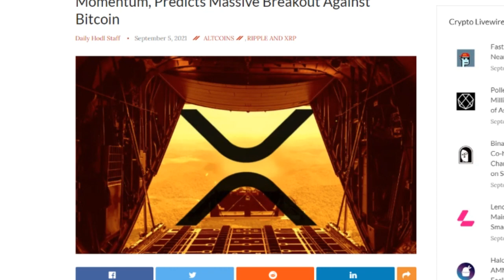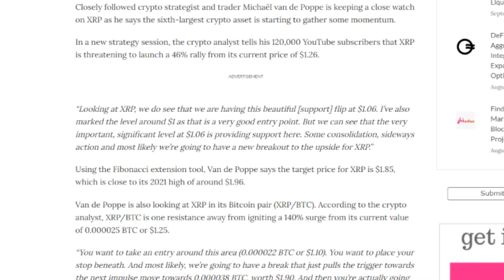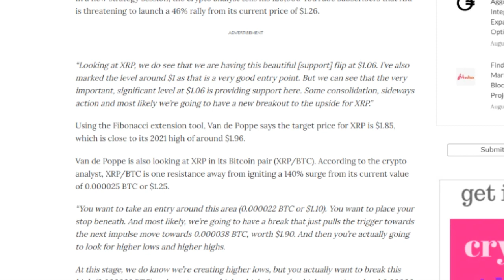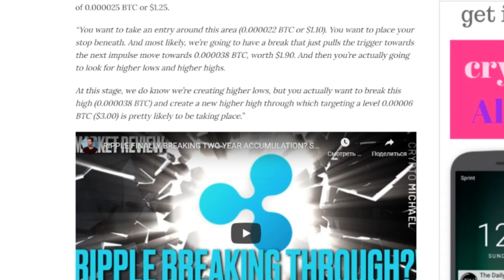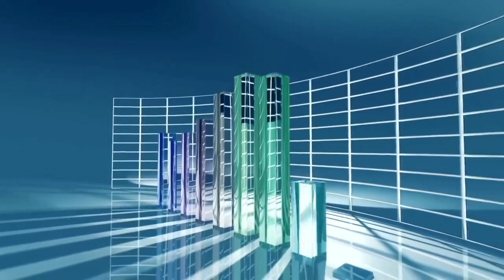Edward Snowden Says “DON’T MAKE THIS MISTAKE - XRP TO $100” | Xrp Price Prediction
Made by the Finance UP channel